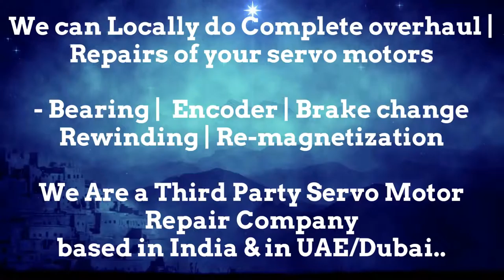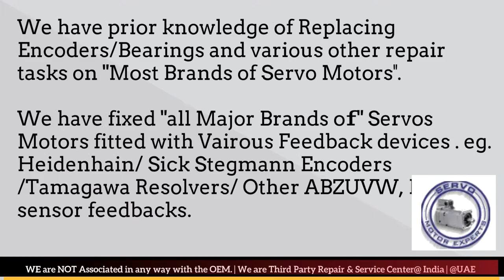Warner Swasey Repair Align Servo Motor Drive Dubai Abudhabi Sharjah Ajman Oman GCC Bahrain Kuwait